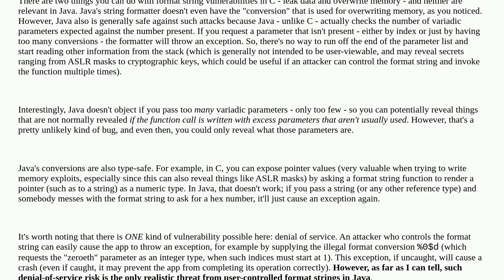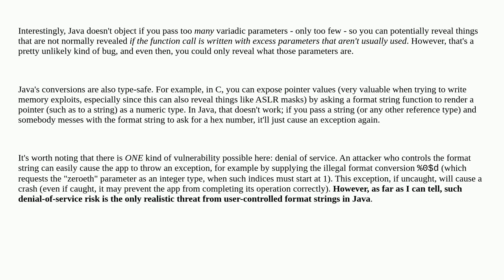Security: Format string vulnerability in Java?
Format string vulnerability in Java?

A special thanks goes out to the community

  java format-string